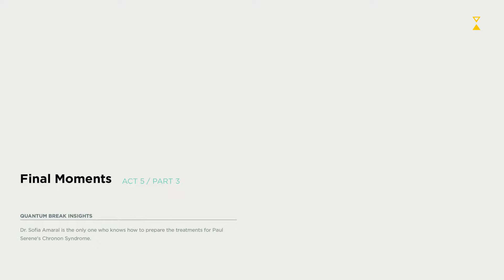Quantum Break ENDING, Final Boss Fight + AFTER CREDITS!! Gameplay Walkthrough (1080p HD)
Quantum Break ENDING + AFTER CREDITS!! Gameplay Walkthrough Part 26 (XB1 1080p HD)

●PlayStation Network ID►souleaterr12
●Steam►XXSouleaterXX

There are also less action-orientated segments in the game, where players have to solve environmental puzzles while progressing the game like a 3D platform game. With time stuttering and collapsing, objects may get trapped in a time loop. This would make them to become environment hazards and enter an unstable state which are constantly shifting, and would hence create dangerous situations for players, such as them repeatedly smashing into a platform. These objects would become obstacles that would block players' way, and they can be overcome by slowing down or stopping time, so that Joyce can escape from these objects and progresses without getting hurt. He can also call help by relieving frozen non-playable characters.